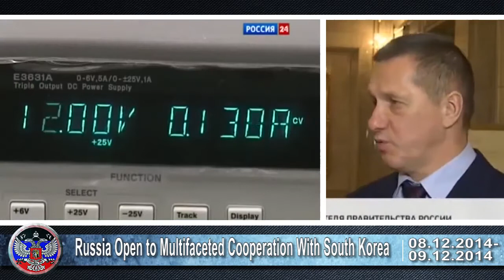08-09.12.2014 Ukrainian crisis news. Latest news of Ukraine, Russia, USA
Scandalous video !!! Putin threatens US ...
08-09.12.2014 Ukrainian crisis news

1) Day of silence began in E.Ukraine at # hours local time
2) No Ukraine Contact Group meeting to take place on December 9
3) Russia Open to Multifaceted Cooperation With South Korea
4) Bush blasts CIA torture report even before its release